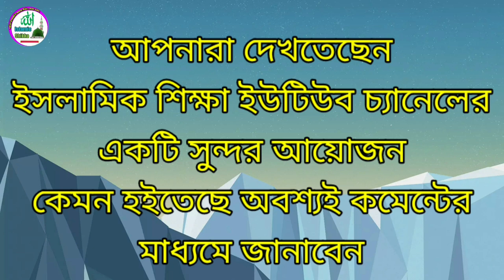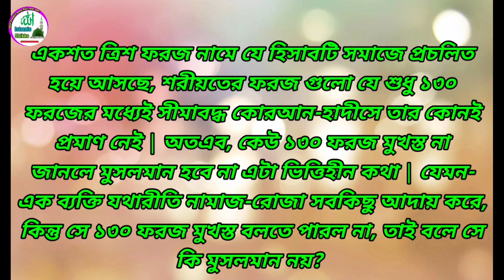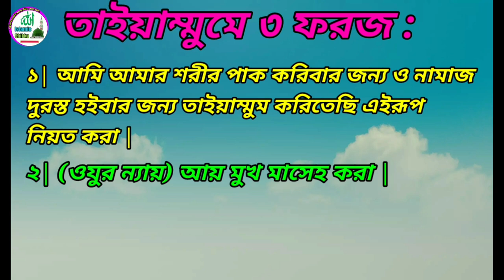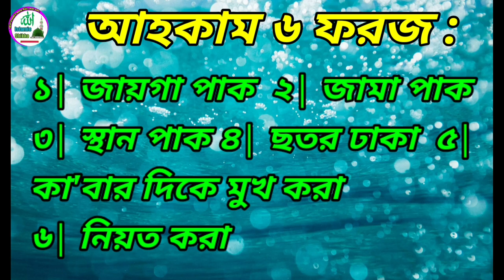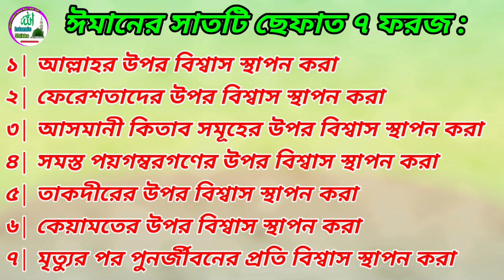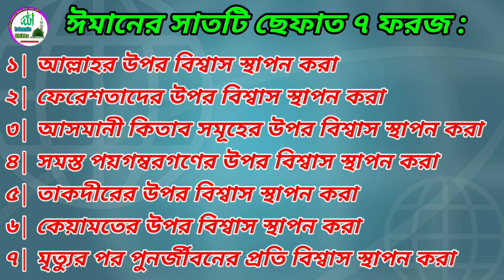একশত ত্রিশ ফরজ কি কি | একশত ত্রিশ ফরজের বর্ণনা | আহকাম আরকান তেরো ফরজ |130 foroj | Islamic shikka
একশত ত্রিশ ফরজ কি কি | একশত ত্রিশ ফরজের বর্ণনা | আহকাম আরকান তেরো ফরজ |130 foroj | Islamic shikka | আমাদের এই চ্যানেল এ সর্বপ্রকার ইসলামিক দুয়া, ইসলামিক ওজিফা, নামায শিক্ষা, ইসলামিক গজল, ইসলামিক সংগীত প্রতিদিন আপলোড করা হয় | আশা করি সাবস্ক্রাইব করে পাশে থাকবেন দন্যবাদ 🤲🤲🤲🤲

একশত ত্রিশ ফরয কি,নামাজের ফরজ কি কি,একশত ত্রিশ ফরজ,ইসলামে ফরজ কাজ কি কি,নামাজের ফরজ কয়টি কি কি,নামাজের ফরজ কয়টি ও কি কি,ইসলামের ফরজ কয়টি ও কি কি,নামাজের ভিতরের ফরজ কয়টি ও কি কি,মোট ফরজ ১৩০ টি কি,১৩০ টি ফরজ সত্য কি,ইসলামে ১৩০ ফরজ কথাটা কি সঠিক?,১৩০ টি ফরজ সত্য কি 2020,ইসলামে 130 টি ফরজ কথাটি কি সঠিক?,ফরজ ওয়াজিব কি,ইসলামে ১৩০ ফরজ কথাটা কি সঠিক 2020?,